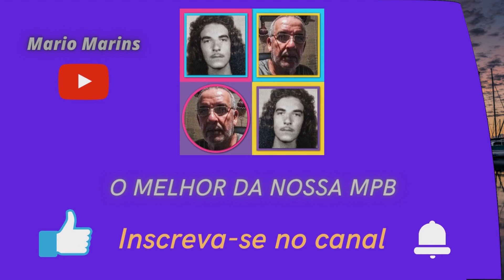Renato Braz - Anabela.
( Mario Gil / Paulo C. Pinheiro )

No porto de Vila Velha
Vi Anabela chegar
Olho de chama de vela
Cabelo de velejar
Pele de fruta cabocla
Com a boca de cambucá
Seios de agulha de bússola
Na trilha do meu olhar

Fui ancorando nela
Naquela ponta de mar

No pano do meu veleiro
Veio Anabela deitar
Vento eriçava o meu pelo
Queimava em mim seu olhar
Seu corpo de tempestade
Rodou meu corpo no ar
Com mãos de rodamoinho
Fez o meu barco afundar

Eu que pensei que fazia
Daquele ventre meu cais
Só percebi meu naufrágio
Quando era tarde demais
Vi Anabela partindo
Pra não voltar nunca mais.